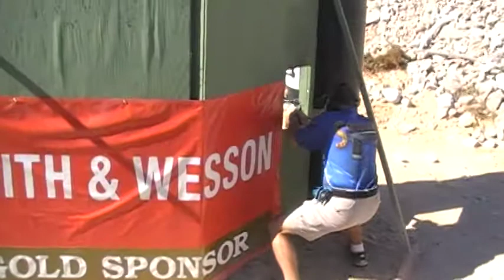USPSA 2010 Open Nationals, Stage 16